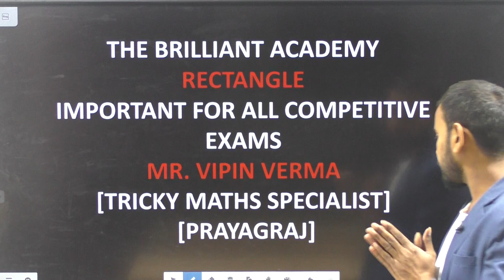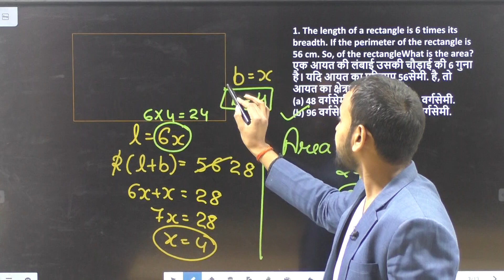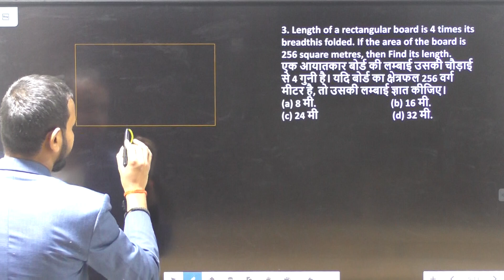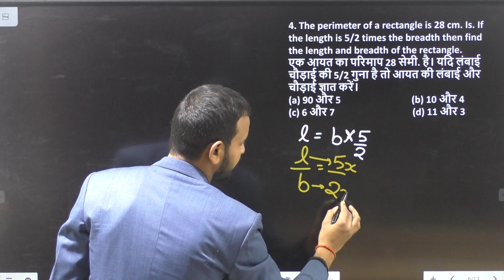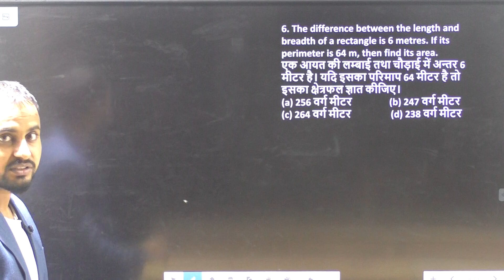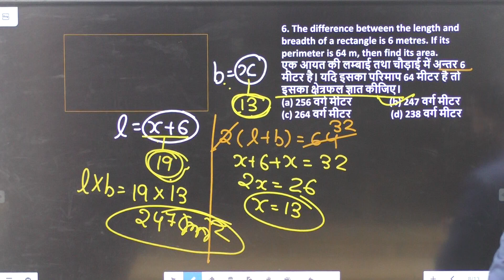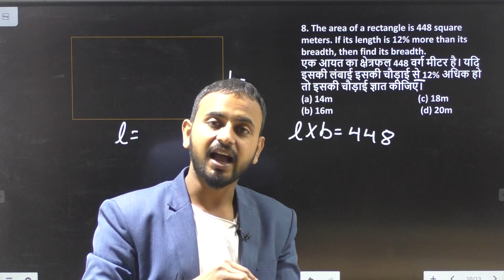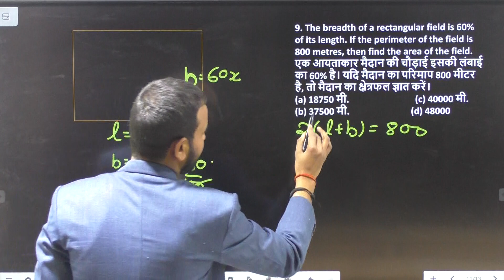RECTANGLE (आयत) IMPORTANT FOR ALL COMPETITIVE EXAMS(SSC/LEKHPAL/UPP/UPSI/UPTET/SUPER TET/RAILWAY)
BASIC MATHS
# ZERO LEVEL
UP TET PRACTICE PAPER
SSC GD PRACTICE PAPER
UP TET FULL SYLLABUS
SSC FULL SYLLABUS
DIGITAL SUM
SSC CGL
SSC CHSL
SSC CPO SI
THE BRILLIANT ACADEMY
Full Syllabus
Full Course
Trick Base Maths
IMPORTANT QUESTIONS OF DATA INTERPRETATION
TRICKY MATHS SPECIALIST
TRICKY BASE MATHS
SIMPLE SOLUTION
UNIQUE QUESTION
Hello everyone,

          प्यारे बच्चों
    ( मैथ्स में ऐसा जादू आज तक नहीं देखा होगा)
          सभी लोग तैयार रहो आज बहुत ही खतरनाक क्लास होगी आज तक नहीं पढ़ा होगा ऐसे method ऐसी ट्रिक।

आज की क्लास में बहुत ही Unique तरीके से questions को कैसे करेंगे ये सिखाया है ।
आप लोग पूरी class जरूर देखें।

(मैथ्स पढाई नहीं सिखाई जाती है )
🔥🔥🔥🔥🔥 अब बड़े-बड़े प्रश्न को करना हुआ बहुत ही आसान अगर आप प्रश्न को सेकंड में करना चाहते हैं तो हमारे यूट्यूब चैनल को ज्वाइन करें और हमारे Unique Trick सीखें और प्रश्न को सेकंडों में हल करें । 🔥🔥🔥

      😂😂😂खुश रहो - मस्त रहो - पढते रहो 😀😀😀

ऑनलाइन .क्लास और नोट्स. उप्लब्ध है।

बाराबंकी में आफलाइन. क्लास और नोट्स .उप्लब्ध है।

ऑनलाइन नोट्स और वीडियो के लिए 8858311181 whatsapp या call करें।

फ़्री नोट्स और वीडियो lecture के लिए नीचे दिए गए लिंक से जुड़े

                   THE BRILLIANT ACADEMY

                     Under The Able Guidance of
                           MR. VIPIN VERMA
                    (Tricky Maths Specialist)
                           { PRAYAGRAJ}